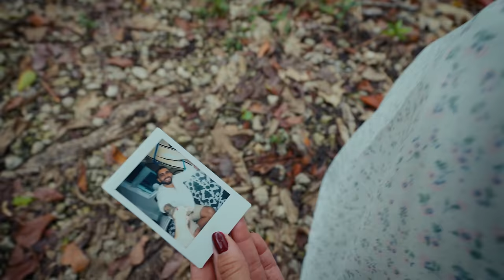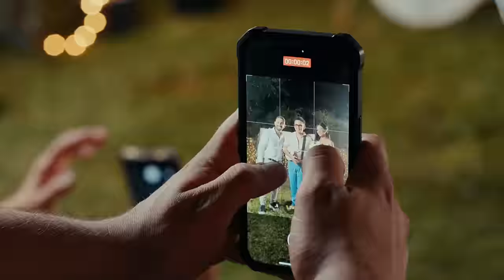Jorge Luis Chacin - Enamorado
Enamorado
Versión Afro Tropical

¿Qué tal si le robo estrellas a la noche,
si ponemos un par de sillas en la arena?
Me da igual que sea en Los Roques
o una playa en Cartagena,
lo que importa es que este amor vale la pena.

Si prefieres cuatrocientos en la fiesta,
yo me endeudo nada más pa’ complacerte.
Tu sonrisa me hace fuerte,
por eso doblo la apuesta
y voy sin miedo,
¡al carajo el miedo!

Tengo ya la lista de invitados,
tengo el corazón acelerado.
Con mucha emoción,
tengo la intención
de pasar la vida junto a ti, mi amor.
¡Enamorado!
¡Eh oh, enamorado, eh eh, oooh!

Chanteo.

De repente, sin decirle a nadie,
nos vamos de viaje a Japón,
o invitamos a todo el vecindario
si a ti te parece mejor.
Lo que quiero es que te sientas bien,
que estemos juntitos los dos,
llenitos de amor,
caminando a pesar del miedo.

Con mucha emoción,
tengo la intención
¡Enamorado!

La versión afrotropical de la nueva canción de Jorge Luis Chacín, "Enamorado", infunde una energía vibrante y una rica paleta sonora que captura la esencia del amor y la aventura con un toque único. Este enfoque musical no solo resalta la versatilidad de Chacín como artista, sino que también profundiza en la conexión emocional con el tema del amor en su expresión más universal y atemporal. Al integrar ritmos afrotropicales, la canción adquiere una dimensión adicional, transportando a los oyentes a través de una experiencia auditiva que es tanto exuberante como profundamente emotiva.

La fusión afrotropical en "Enamorado" es una celebración de las raíces culturales y musicales que han influenciado a Chacín a lo largo de su carrera. Esta versión de la canción refleja un viaje musical que trasciende fronteras, conectando los vibrantes sonidos de África con la riqueza melódica de las Américas. "Enamorado" se erige como un himno al amor genuino, invitando a los oyentes a un viaje lírico y melódico que abarca desde los paisajes idílicos de los Roques en Venezuela hasta la histórica Cartagena en Colombia y la exótica belleza de Japón.

La incorporación de elementos afrotropicales en la composición de "Enamorado" destaca la habilidad de Chacín para crear una fusión de estilos que es a la vez innovadora y respetuosa con las tradiciones musicales. Esta versión afrotropical no solo enriquece la experiencia auditiva sino que también subraya el mensaje de la canción: el amor como una fuerza poderosa y unificadora que puede superar miedos y sacrificios. La energía y el ritmo de los sonidos afrotropicales añaden una capa de profundidad y alegría a la narrativa de la canción, haciendo de "Enamorado" una pieza que invita a la celebración y la reflexión.

Al explorar esta fusión afrotropical, Jorge Luis Chacín reafirma su posición como un innovador en la escena musical, capaz de cruzar géneros y culturas para crear obras que resuenan con audiencias globales. "Enamorado" en su versión afrotropical es más que una canción; es un puente entre mundos, una celebración del amor en todas sus formas, y un testimonio del poder de la música para conectar corazones.

Con "Enamorado", Jorge Luis Chacín no solo comparte una canción, sino una parte de su alma. Es un testimonio de su creencia en el poder transformador del amor, y un recordatorio de que, en un mundo donde los sentimientos a menudo se ocultan, enamorarse sigue siendo una de las experiencias más puras y universales. Este lanzamiento es, sin duda, un hito en la música latina que celebra la belleza del amor en todas sus formas, y marca otro capítulo en la ilustre carrera de Chacín, cuyo talento y pasión por la música continúan inspirando a audiencias alrededor del mundo.